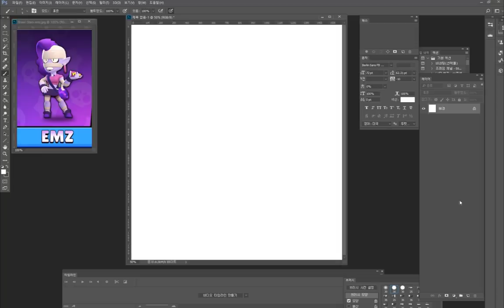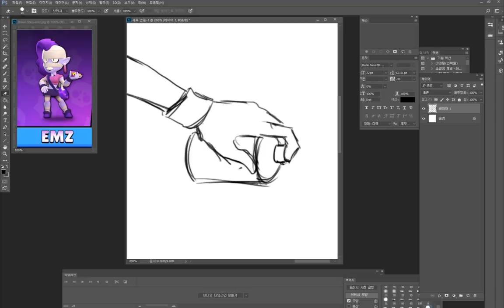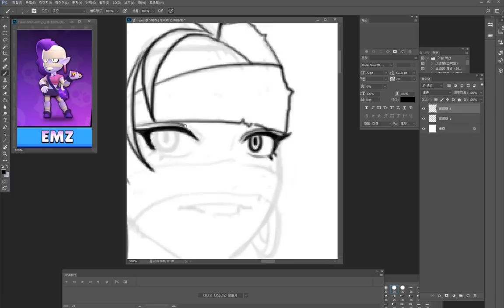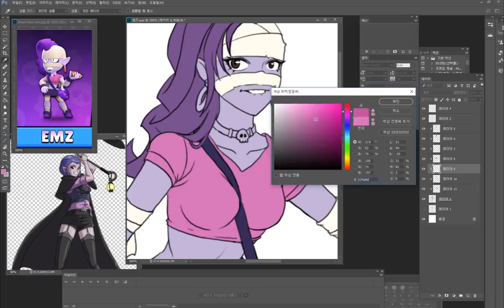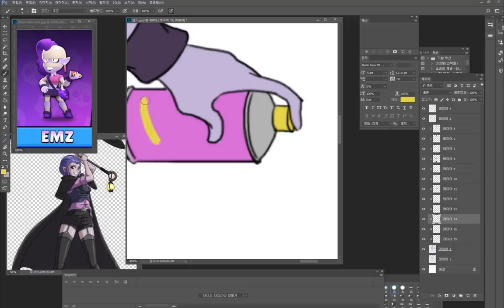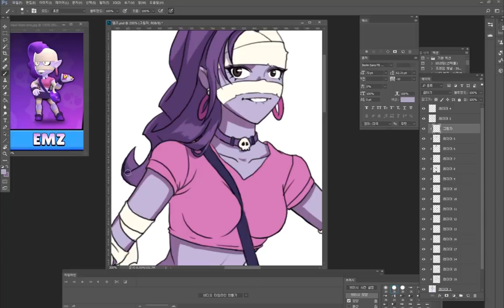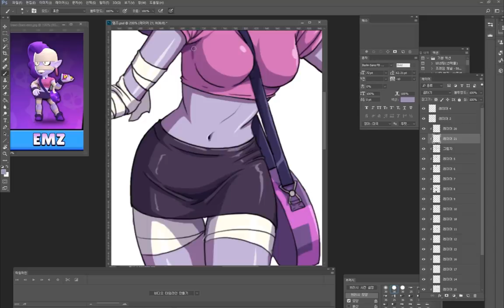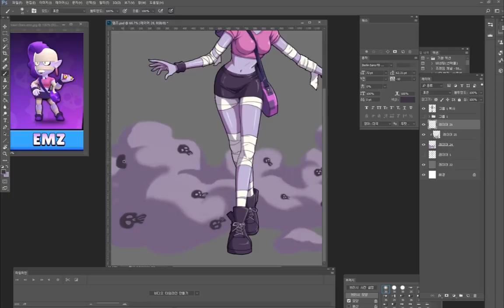[애니메이터유] 브롤스타즈 캐릭터리뉴얼 엠즈 (Draw EMZ)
어제 엠즈가 업로드 될줄 모르고 여유를 부렸네요. 신캐가 나왔으니 그려줘야겠죠,. 엠즈입니다.